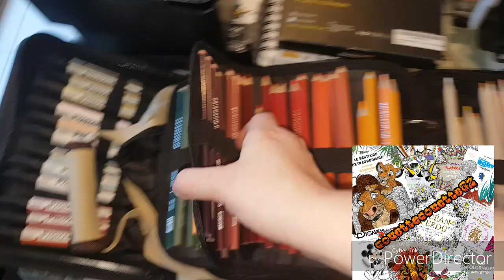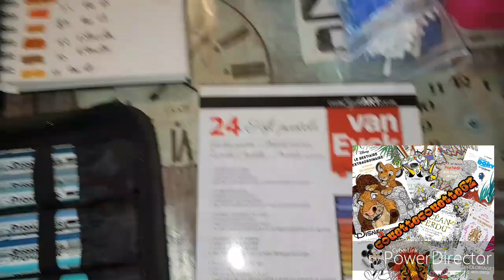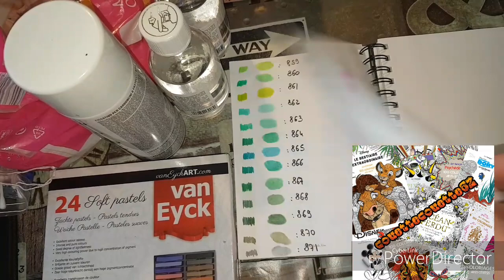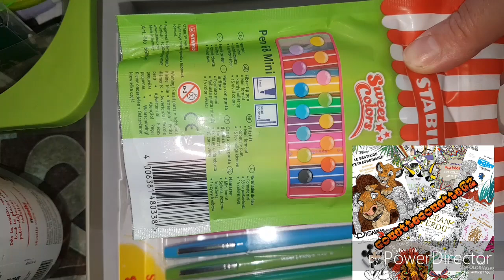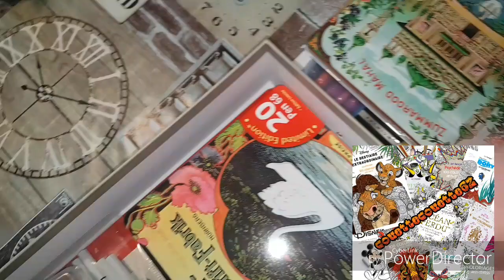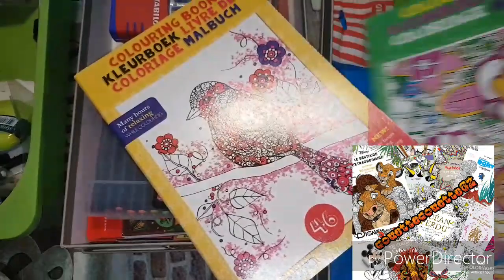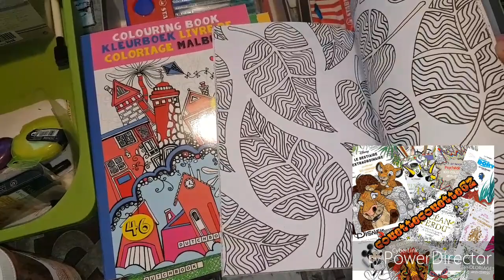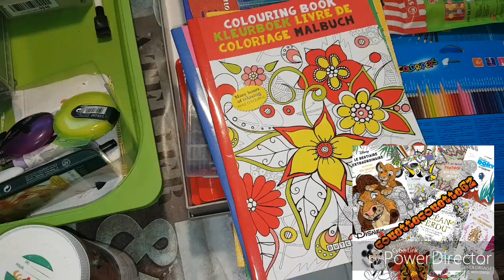mon matériel de coloriage... et concours 300 abonnés! (concours clos merci!)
j avais deja presenté mon materiel il y a 6 mois ms j utilise plus les mm choses donc je vous ai refait cette vidéo.
merci d étre si present sur la chaine 💓💓💓💓💓300 abonnés 💓💓💓💓